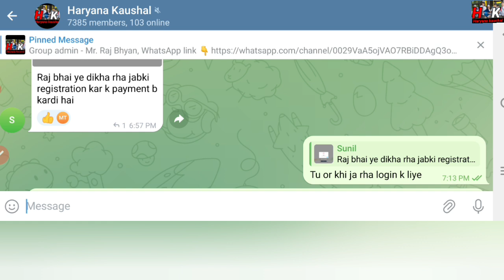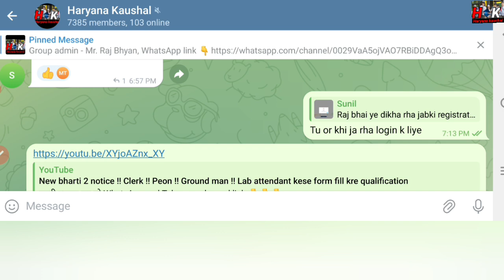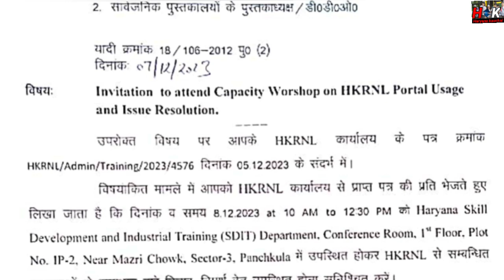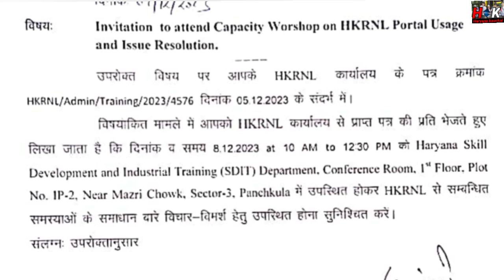HKRNL METTING LETTER JARI PORTAL RELATED ISSUES II